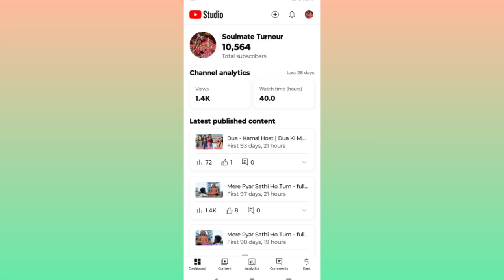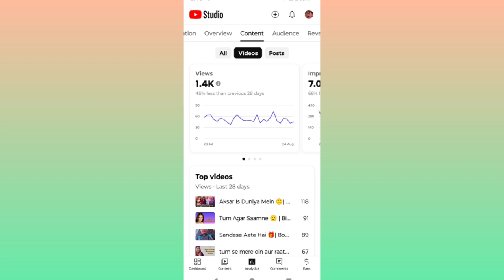YouTube Doing Bad 😞